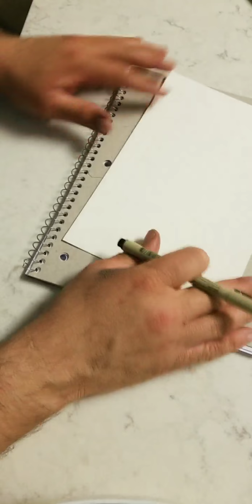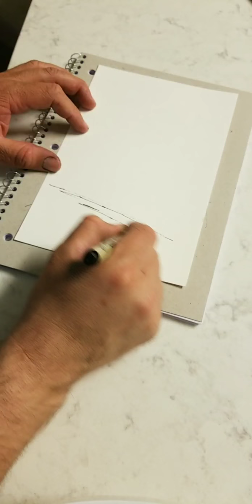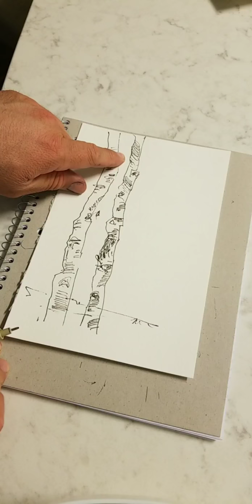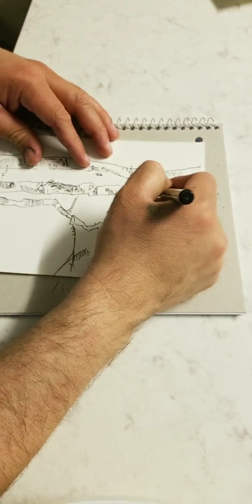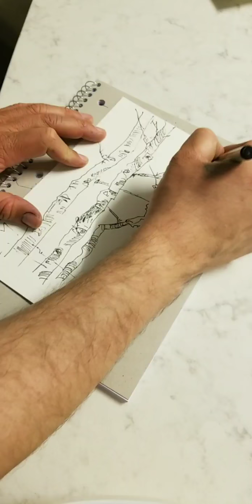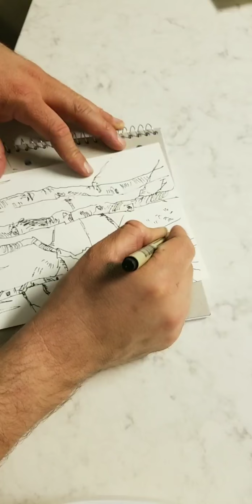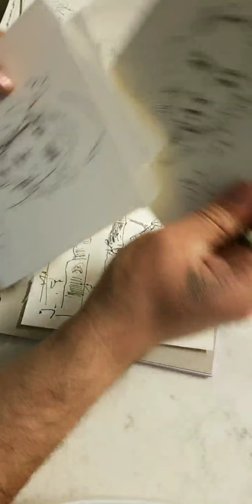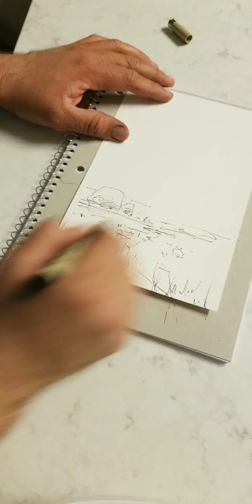Ink Pen Drawing For Loose Watercolor Painting - Artist Jose Trujillo